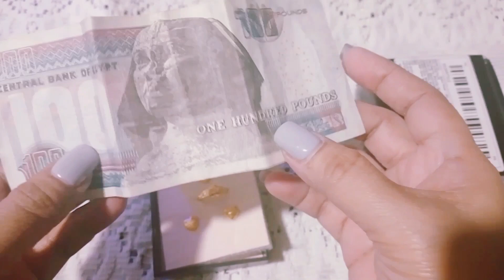Unboxing Christmas Gift 🎁 Asmr|| Thank you